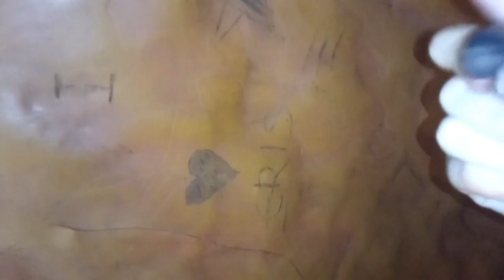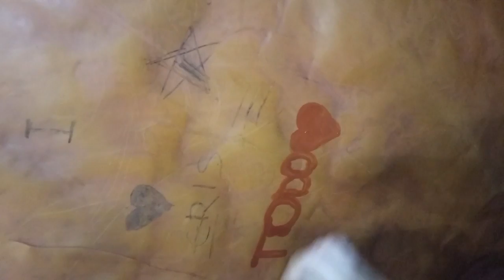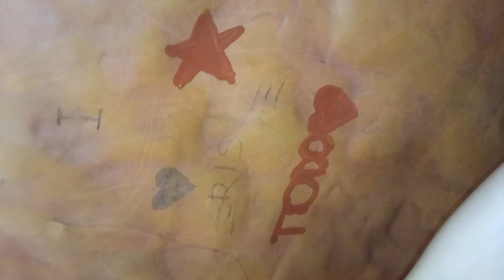Ekainberri Museo Cueva + Experiencias - Viaje a Donosti Agosto 2017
Familia Los Cukis, este vuestro canal queremos recoger nuestros recuerdos para poder rememorarlos las veces que queramos, nos encantaria que formarais parte de esta gran familia y os quedéis con nosotros para vivir esta gran aventura llamada Vida.